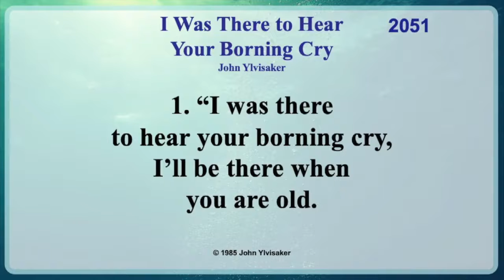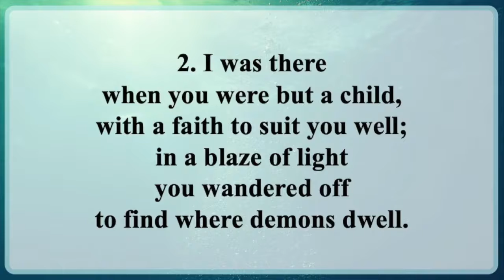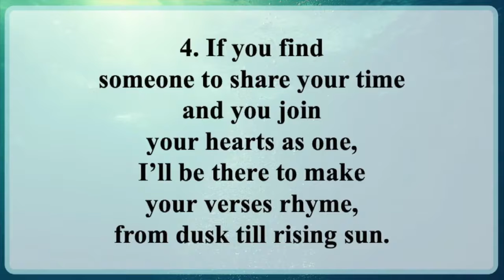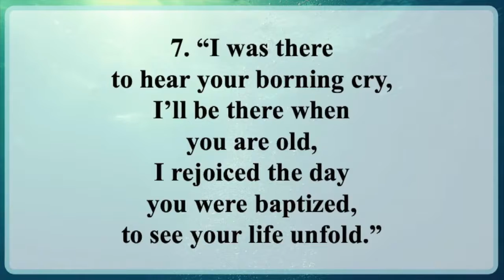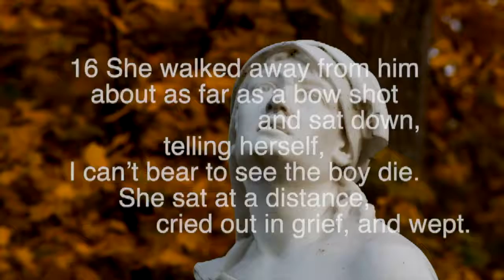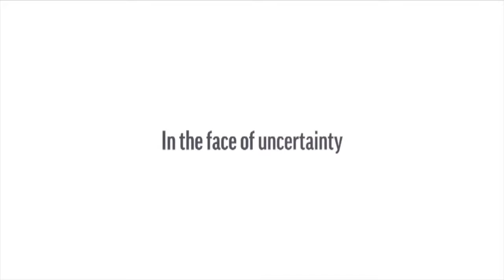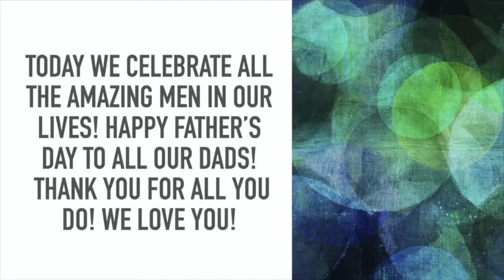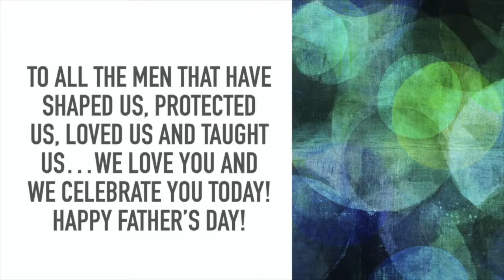Worship - Sunday, June 21, 2020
Welcome to worship as we hear a word from Rev. Sarah Clark based on the story of Hagar and Sarah and what it means when some people inherit and some are cast into the wilderness. We hope this service is meaningful for you. Blessings!